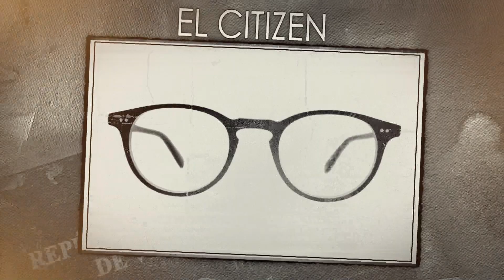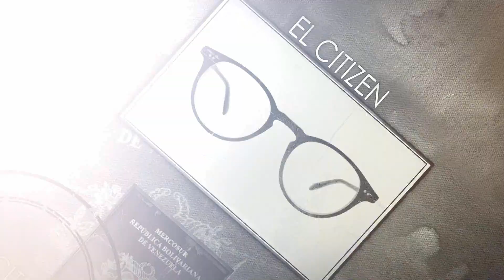El juego de pelota que envuelve a Guaidó ElCitizen EL CITIZEN EVTV 06/27/2020 SEG 4